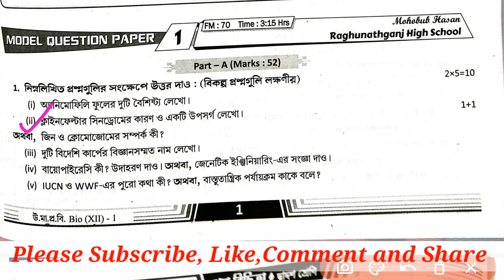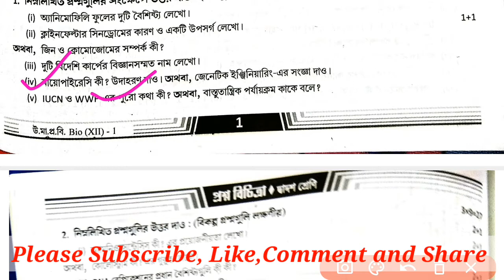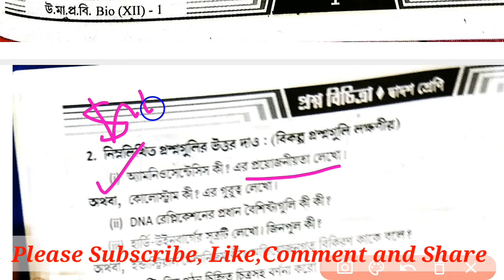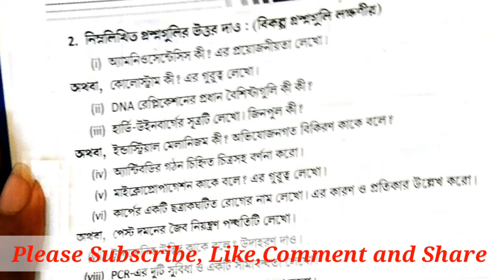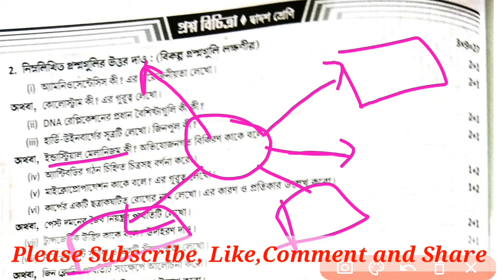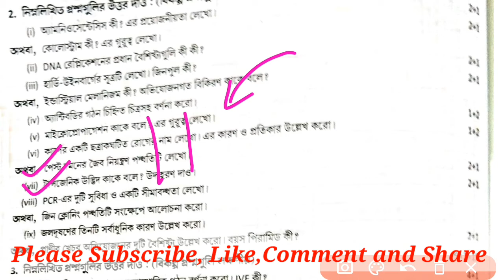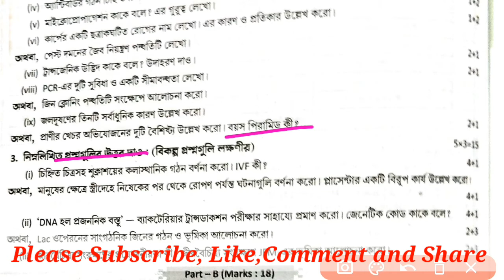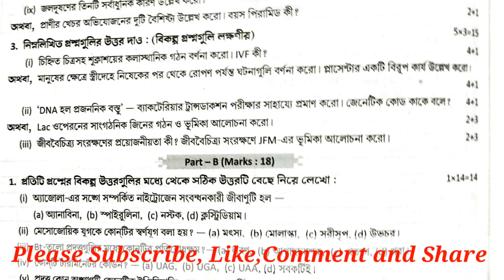H.S Ray and Martin Question Bank Biology Solution Model Paper -1 (Part -2) with pdf